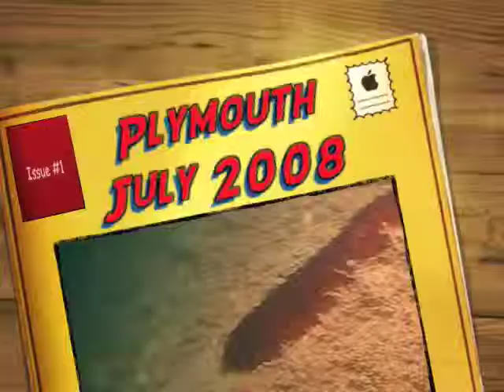Plymouth July 2008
Gloster Divers trip to Plymouth - diving HMS Rose Hill